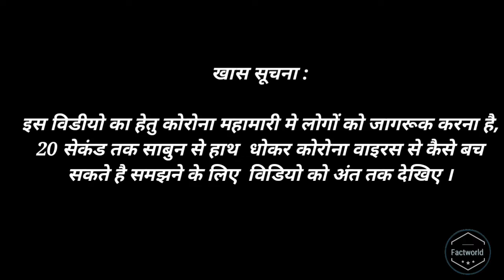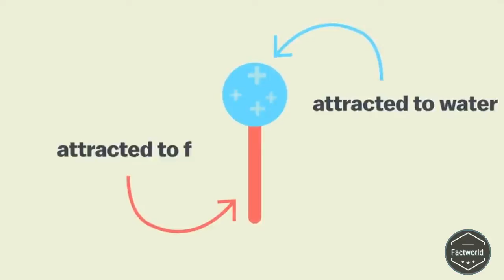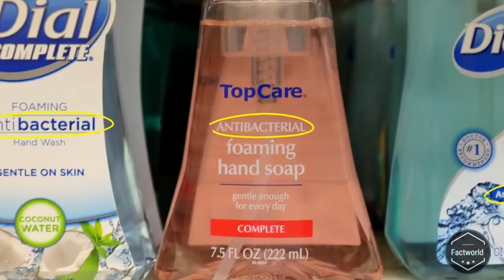How soap kills the corona coronavirus|corona soap test|tips.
Plain old soap and water absolutely annihilate coronavirus.

You've been told a thousand times: wash your hands to stop the spread of COVID-19. But why does this work so well? It has to do with the way the soap molecules are able to absolutely demolish viruses, like the coronavirus.

I am not owner of any contact which I used in my video.all resource like pictures or video from Google or any other helpful site which help us to explain our video nicely or deeply sorry I credit to my all work to Google or any other sites .if I used any others content than I will definitely credit to him thanks. I hope all owners understand to me if I used some contact in my videos.